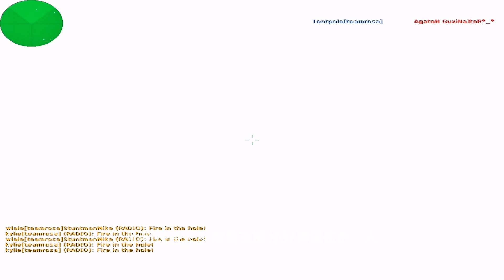SK對戰mibr，世界頂尖職業選手walle，頂級控槍實在太華麗了【沈萬基cs】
✦這裡是沈萬基cs✦
白天打螺絲，
晚上玩反恐。
生活美滋滋
堅守本心，方得始終。
堅持綠色，拒絕作弊。
CSpov 高清解說第一人